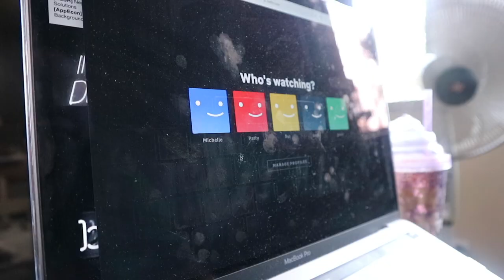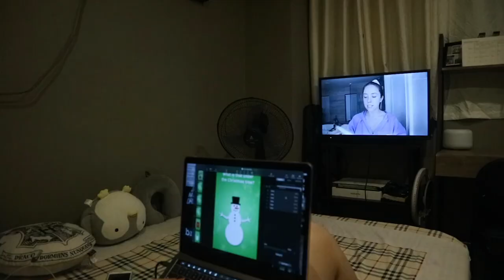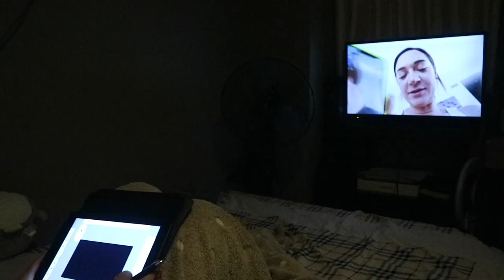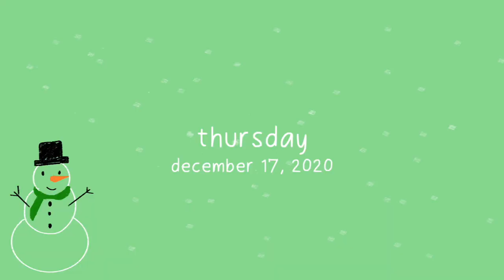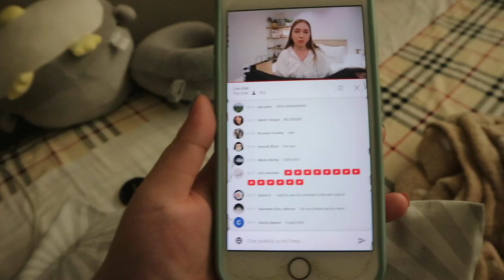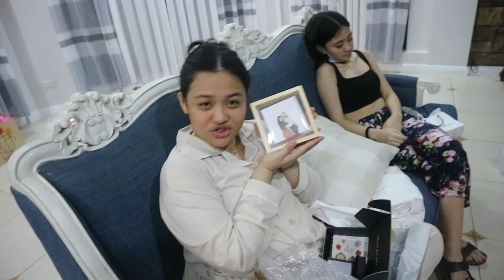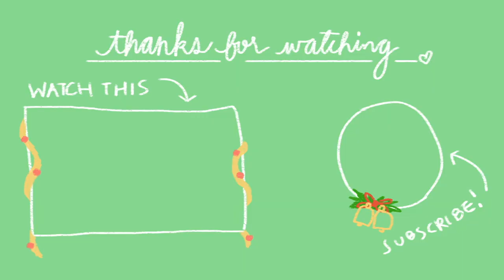VLOGMAS Week 03: celebrating nelle's birthday! | ep 07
vlogmas week 3 is a mixed of emotions. some days are bad, but some of it is just amazing :) we get to celebrate my best friend's birthday! (thanks to tita and everyone who planned it :))

all socials are below!

to the one who made my gift for nelle possible, thank you, eryn!